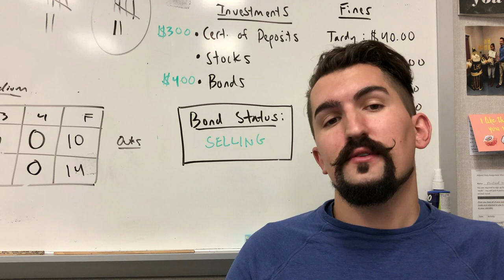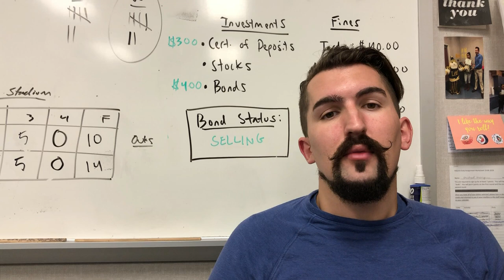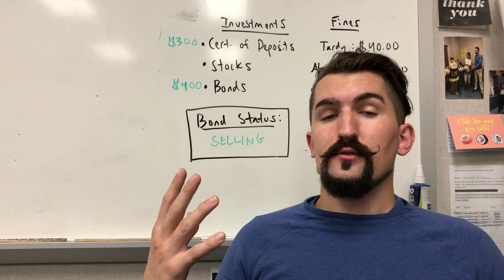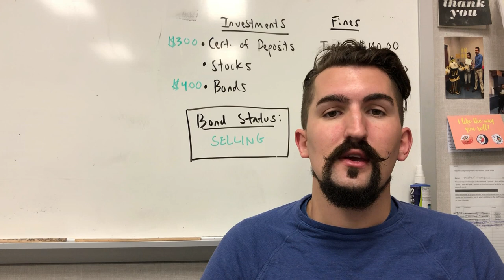AP World Simplified - Period 3 - The Golden Age of China